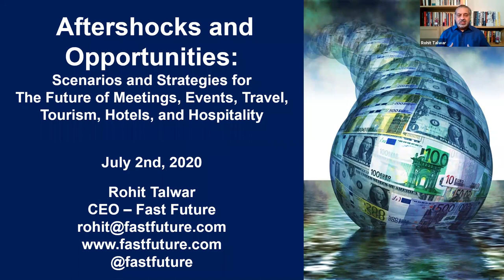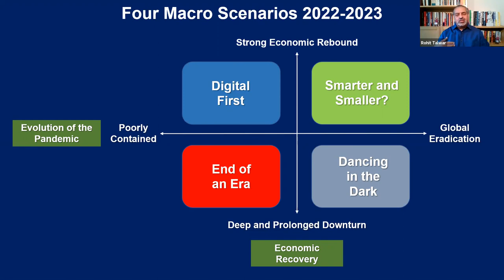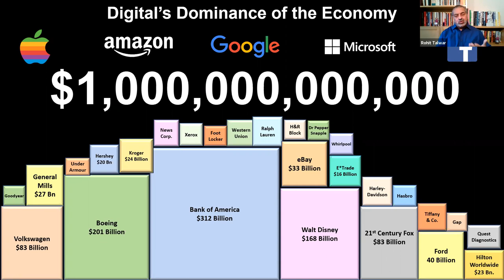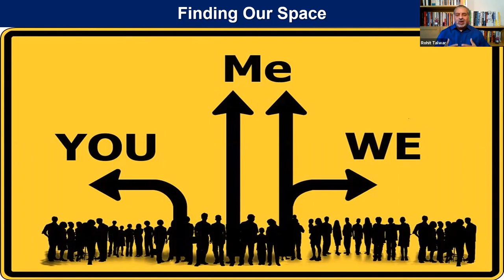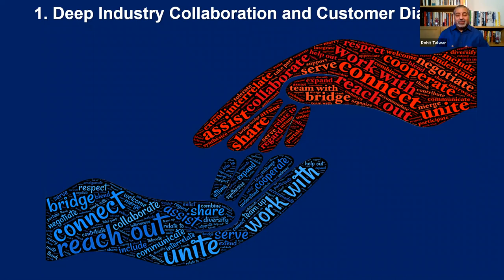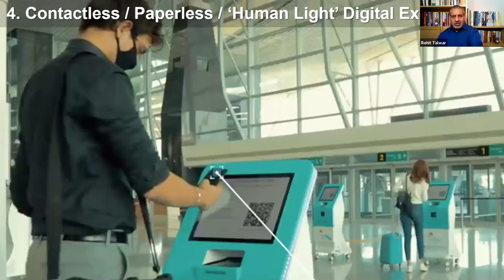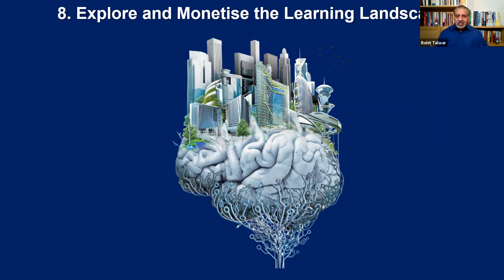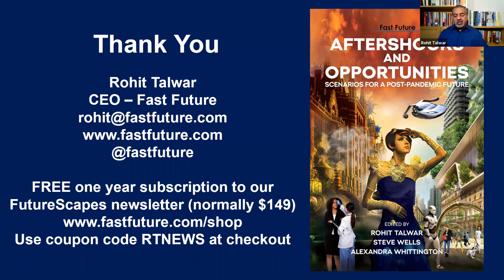Webinar on The Future of Meetings, Events, Travel, Tourism, Hotels, and Hospitality - Rohit Talwar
Fast Future Keynote Theatre - Launch of New Report on The Future of Meetings, Events, Travel, Tourism, Hotels, and Hospitality. Rohit Talwar, CEO - Fast Future